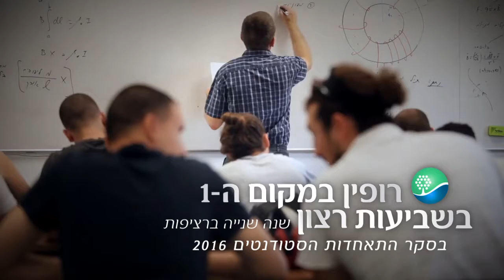Rupin - רופין כלכלה ומנהל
משרד פרסום: דרורי ארועטי ברמן
ניהול לקוח: איציק ובר - דרורי ארועטי ברמן
סאונד: סוויטסאונד- אורי קליאן
קריינות: רמי עמית
עריכת אופליין: סימון שור - בונקר בע"מ
אונליין: בונקר בע"מ
הפקת פוסט: שירן בר - בונקר בע"מ